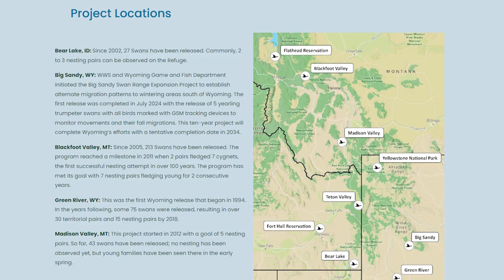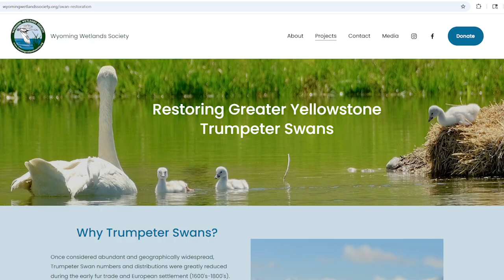Trumpeter Swan Releases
Since the late 1980s, the Wyoming Game and Fish Department has helped monitor and manage trumpeter swans included in the Rocky Mountain Population.  Recovery has included  releasing captive-reared cygnets and the occasional yearling along with habitat improvement projects.  Back in July, the Wyoming Game and Fish Department released four trumpeter swans at Eden Reservoir in the Big Sandy region of Sweetwater County.  Biologists hope the birds can establish new nesting territories and expand their numbers.
     Trumpeter swans are North America's largest waterfowl, and are a Species of Greatest Conservation Need in Wyoming due to their small population size and specialized wetland habitat requirements.   At one time as many as 100,000 trumpeter swans were estimated across North America, but by the early 20th century, approximately 75 trumpeter swans were thought to exist in the lower 48 states and extinction was a concern.  Trumpeter swan populations are now coming back in North America with approximately 63,000 birds.  The Rocky Mountain Population has just over 1000 swans with 200 in Wyoming.
     Simply releasing trumpeter swans back to their previous habitats is no guarantee of success; migration traditions have been lost in many areas, swans won’t always explore locations without swans already existing there, and their habitat needs are specific, including shallow wetlands with an irregular shoreline, abundant and elevated nest sites, low levels of human disturbance and other factors.
  Game and Fish has collaborated with various organizations, landowners and individuals to develop shallow-water, wetland ponds for additional summer habitat and forage. From 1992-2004 the Upper Green River Expansion Area Project expanded and improved wetlands and translocated more than 100 cygnets, and a majority of Wyoming’s trumpeter swans are here.  Game and Fish continues to explore new wetlands for possible flock expansion, with one being the Big Sandy area.  Game and Fish hopes to release swans in this area each July for the next 10 years. The swans are captive-reared at the Wyoming Wetland Society’s Jackson-area facility.  Monitoring will assess the success of the initiatives and gain insights into the swans' behavior, movement patterns, breeding habits and nest productivity.